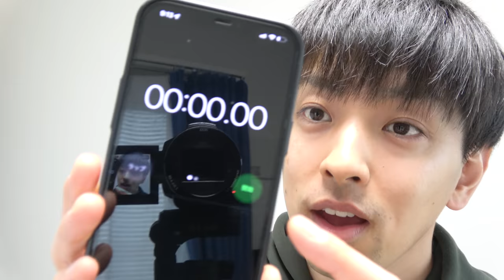この１週間は◯◯を大切にしてほしい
今日は疲れている方が多いと思うので短い動画にしました。
ゆっくり休んでね！

2021年より中学校の教科書改定があり、学習する学年が

19:55~20:00　コメント読みながら準備
20:00~20:50　自学タイム(コメントは読みません)
20:50~21:00　コメント読みながらまったり
21:00くらいに解散

●使用音源